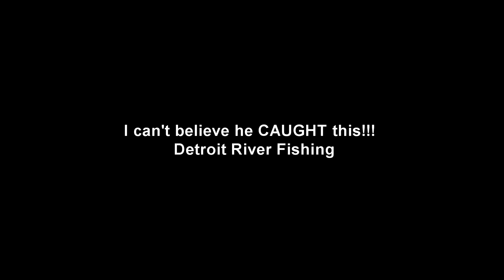I CAN'T BELIEVE HE CAUGHT THIS!!! - Detroit river fishing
What the BUCK is up , Hope your having a BUCKING outrageous day. So today... A buddy of mine came out to SLAY WALLEYE on SHORE with me and cooked into a really rare fish for the Detroit River. FIRST ONE I'VE EVER SEEN! , Come check out the adventure and tell me how often you see this fish in our system?.